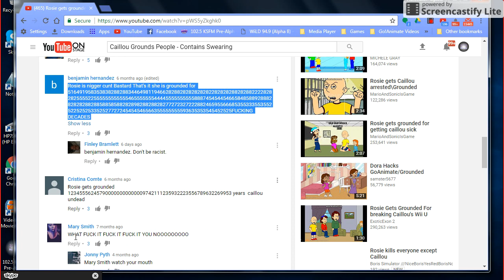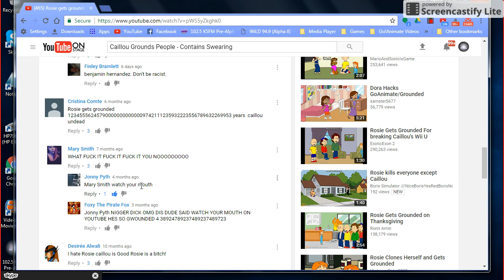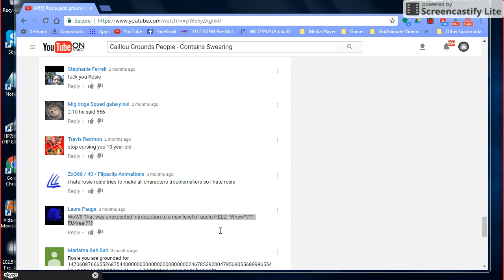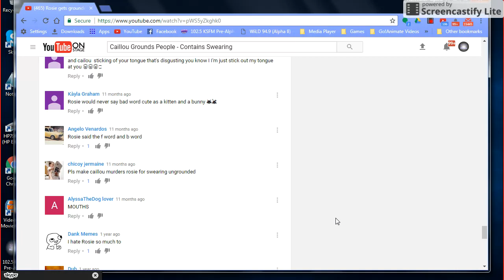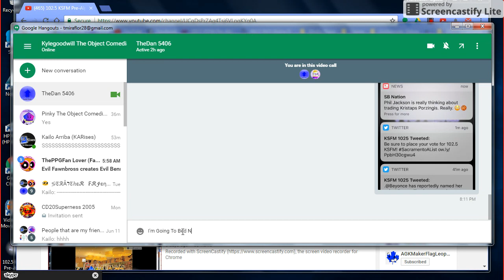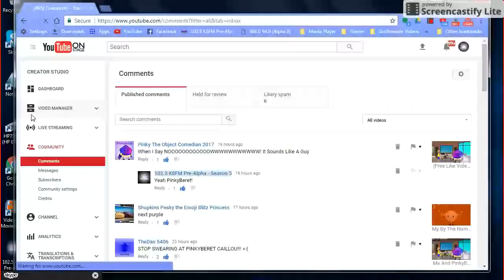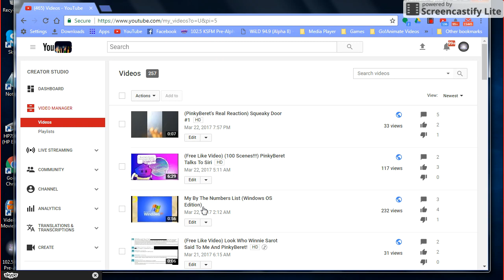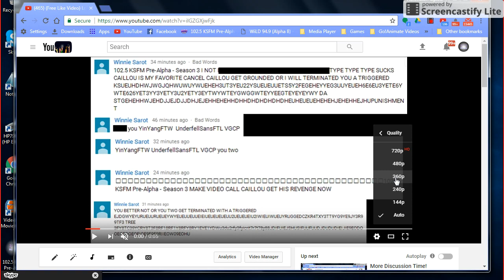Screen Time Is Fun!